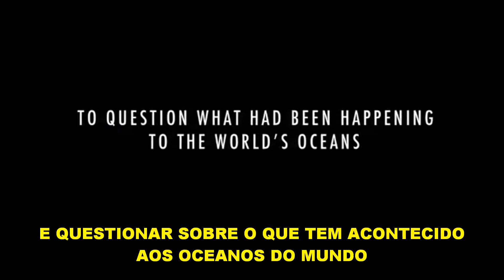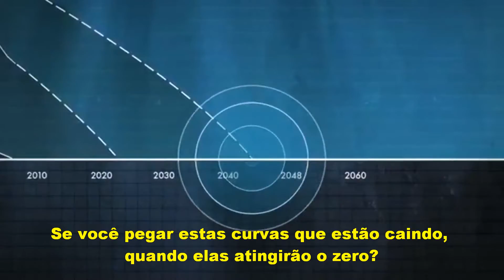O FIM DA LINHA (legendado)